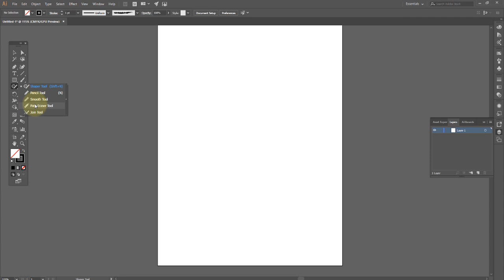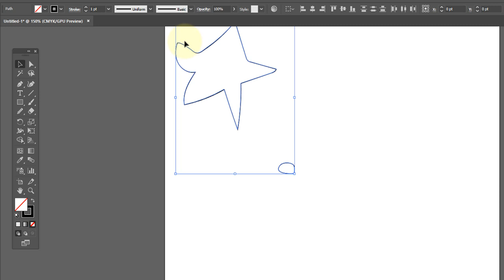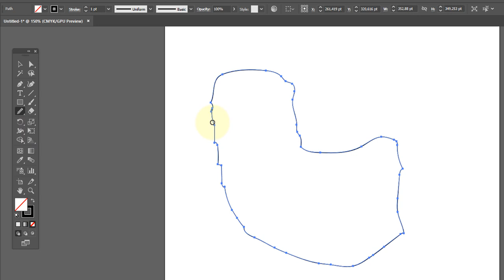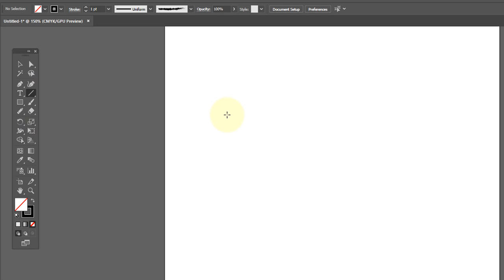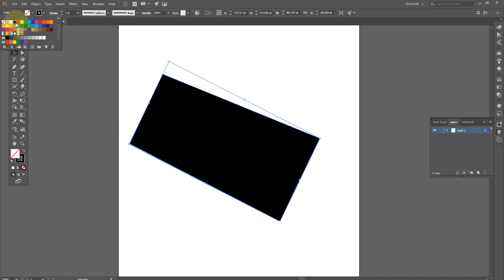Adobe illustrator Aula 15 Ferramentas lápis OK